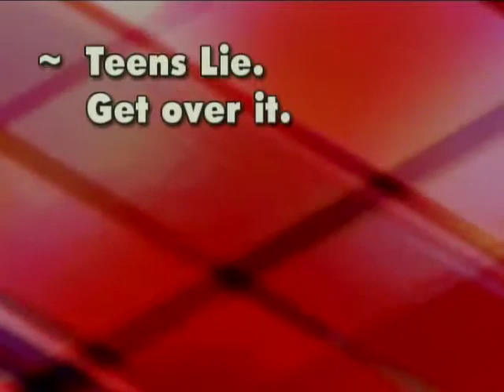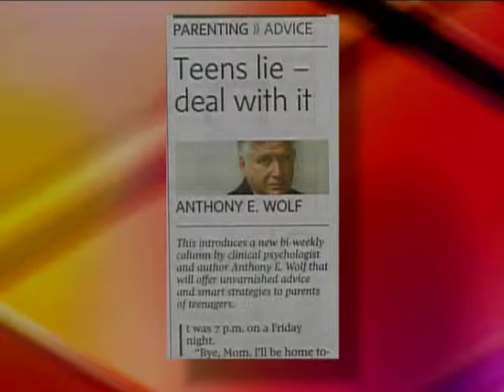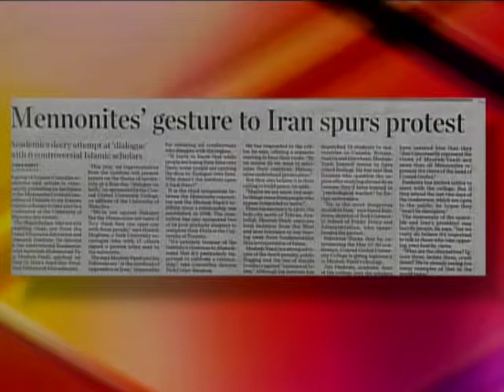Paul McKeever - On the Line: Teens Lie; Mennonites Consult Iranian Radicals; Israel & First Nations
On May 18, 2007, Freedom Party of Ontario leader Paul McKeever and Rochelle Wilner (B'nai Brith Canada) were panelists on "On the Line" with host Christine Williams.  In this episode, the panel discusses: clinical psychologist says "teens lie, get over it"; Mennonite group upsets Canadians from Iran by inviting radical Iranian scholors to spiritual dialogue; former First Nations leader declares Israel a model for natives.